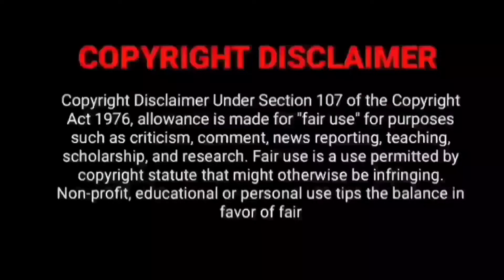Meter Trailer Tamil | Meter Tamil Dubbed Movie Review | Kiran | Athulya Ravi